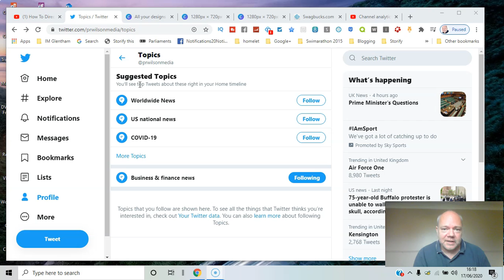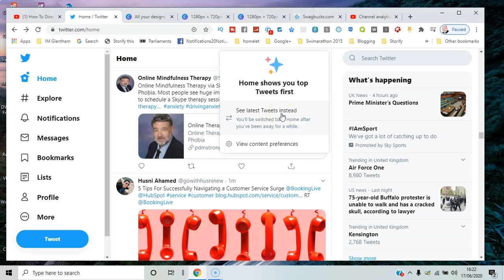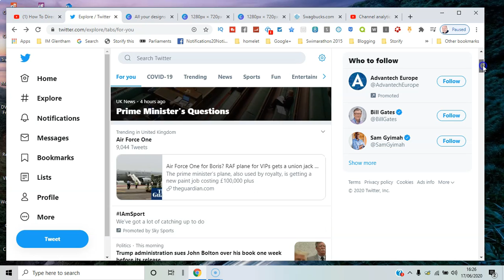How to use topics on Twitter 2020